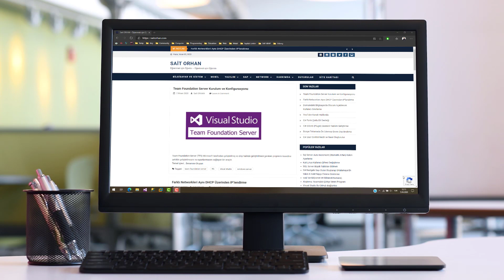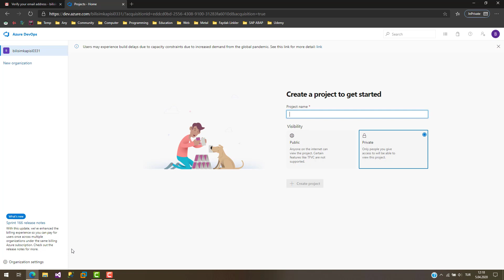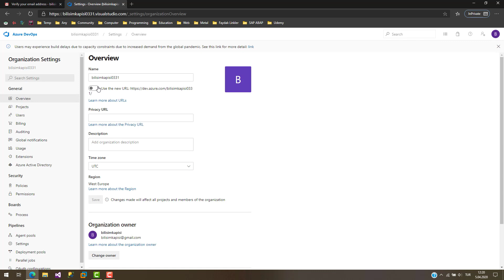TFS - 02: TFS Online Üyeliği Alma